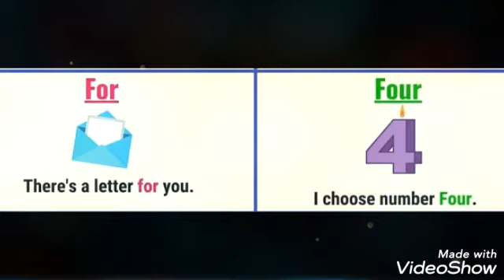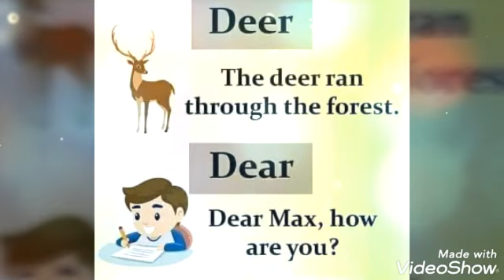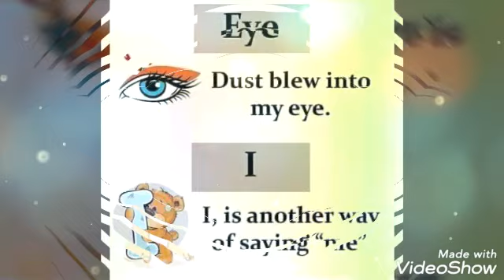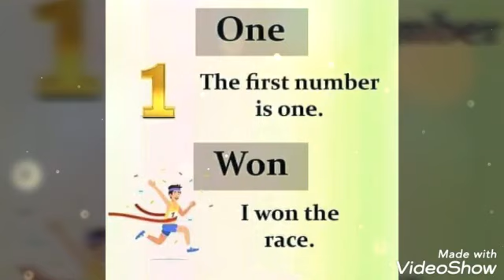Homophones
Homophones are two words which  are pronounced the same but have a different meaning or a different spelling or both